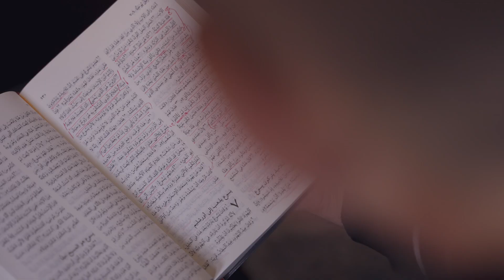Changing Lives through Missional Leadership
Hear how our Missional Leadership Program is changing lives in the Middle East by equipping believers to introduce Jesus Christ, share the Gospel, and make disciples.

Join our email list to stay up-to-date on how God is moving in Lebanon

Sync ID:  MB011TEAAGEW9JH